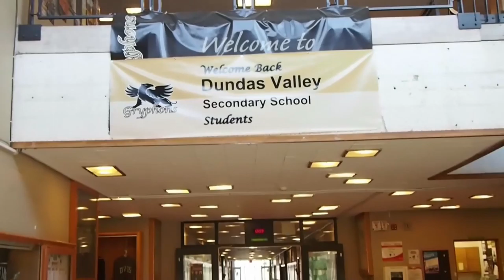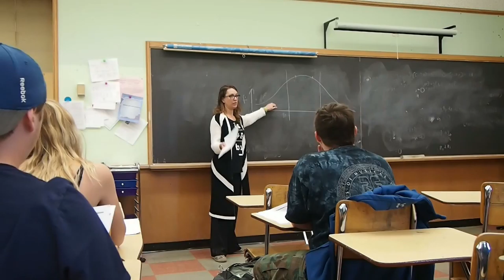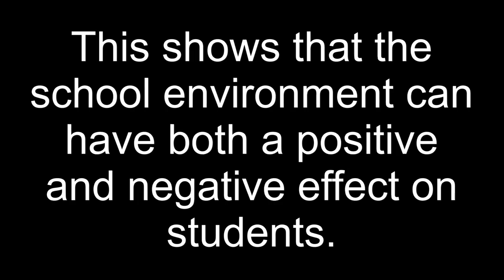Documentary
This is a documentary i made for English class, Tell me what you guys think.